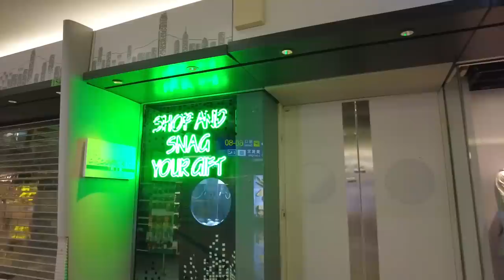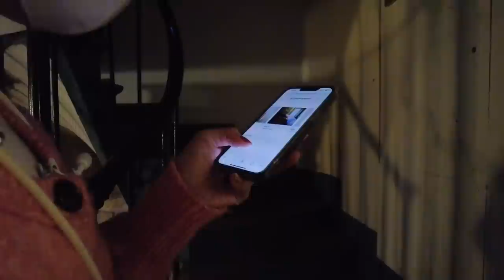膵臓がんの妻の夢を叶えに海外へ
ついにみずきの夢を叶えるためにヨーロッパへ行ってきます！！！
応援してくださっているサニファミの方本当にありがとうございます😭

00:00　オープニング
02:22　トランジット
06:37　目的地到着
08:56　ホテルにチェックインできない…
13:11　ルームツアー

↓↓↓是非私たちが旅してきた道程をご覧ください😊↓↓
◯日本一周を最初から見たい方こちら○

◯サニージャーニーオフィシャルブログ◯

○サニージャーニーについて○
私たちは家を引き払い、軽キャンピングカー・カノアで沖縄から北海道まで47都道府県、日本一周車中泊旅していくチャンネルでした！が、旅の途中彼女が入院！膵臓がんステージⅣと診断されました。今後は大きな困難に立ち向かう2人の、人生のリアルな姿をお見せできればと思います🍀